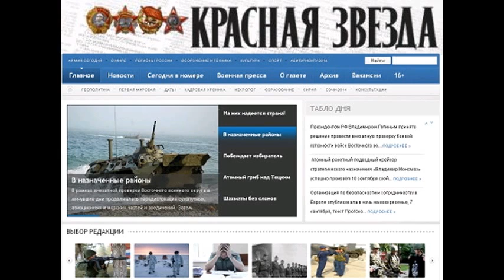KZ150219 014 Аэро Индия 2015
Аэро Индия 2015 Аэро Индия 2015 Автор Юрий АВДЕЕВ, Красная звезда . 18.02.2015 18:41 На авиабазе, расположенной в пригороде индийского города Бангалор, проходит десятый Международный аэрокосмический салон Аэро Индия 2015 . Россия традиционный крупнейший участник этого масштабного форума. Наша экспозиция построена с учётом наиболее перспективных направлений дальнейшего развития российско-индийского военно-технического сотрудничества. В настоящее время Россия и Индия активно работают над новыми проектами в авиационной сфере, к которым относится в первую очередь программа создания двухместного перспективного многофункционального истребителя Fifth Generation Fighter Aircraft (FGFA). Истребитель FGFA разрабатывается на базе российского ПАК ФА в соответствии с предъявляемыми индийской стороной техническими требованиями. В развитии программы предусмотрены проектирование и разработка двухместного варианта самолёта и интеграция передового двигателя с увеличенной тягой. Предполагается сотрудничество в области совместного маркетинга комплекса в третьи страны , заявил замдиректора Федеральной службы по военно-техническому сотрудничеству Анатолий Пунчук. Подписание контракта на опытно-конструкторские работы ожидается в этом году. Программой FGFA предусмотрены проектирование и разработка истребителя нового поколения, который будет обладать малозаметностью, крейсерской сверхзвуковой скоростью, высокой манёвренностью, высокоинтегрированным комплексом бортового радиоэлектронного оборудования, расширенной системой оповещения об обстановке, внутренним размещением авиационных средств поражения и централизованной системой оповещения и радиоэлектронной борьбы. Зенитный ракетный комплекс Тор-М2Э участвует в индийском тендере на поставку 52 комплексов ПВО. Индийские военные предпочитают боевые самолёты с двумя членами экипажа, однако доработка конструкции ПАК ФА под двухместную версию требует дополнительных существенных расходов. Видимо, поэтому индийская сторона на первом этапе столь скрупулёзно и неспешно выверяет каждый свой шаг. Есть и другие авиационные сегменты, которым уделяют особое внимание индийские военные. В частности, представители ВВС Индии и Объединённой приборостроительной корпорации на выставке Аэро Индия 2015 обсудят возможность модернизации оборудования связи на истребителях Су-30МКИ, а также вопросы оснащения комплексами связи разрабатываемых российско-индийских самолётов по программам FGFA и MTA (многоцелевой транспортный самолёт). Интерес индийских партнёров вызывали несколько образцов российской техники производства НПП Полёт . В первую очередь это комплекс авиационной связи С-112, обеспечивающий новый уровень оперативност�